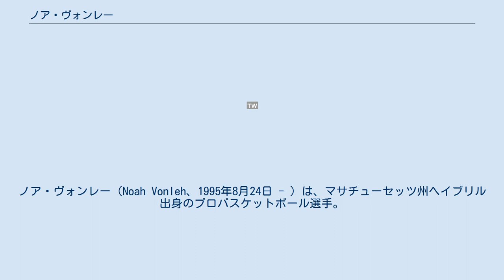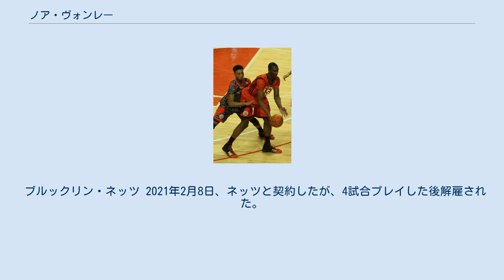ノア・ヴォンレー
ノア・ヴォンレー（Noah Vonleh、1995年8月24日 - ）は、マサチューセッツ州ヘイブリル出身のプロバスケットボール選手。
 2013-14シーズン、インディアナ大学での初シーズンでオール・ビッグ・テンのサード・チーム、オール・フレッシュマン・チームに選ばれ、新人賞も受賞した。
 2014年4月3日、NBAドラフトにアーリーエントリーを表明した。
 カレッジ成績 シャーロット・ホーネッツ 2014年6月26日、2014年のNBAドラフトで、シャーロット・ホーネッツに全体9位で指名を受け、7月25日に、契約を結んだ。
9月2日、スポーツ・ヘルニアの治療を受け、6～8週の離脱が報じられた。
ホーネッツでは開幕から僅か4試合の出場で、12月24日に、Dリーグのフォートウェイン・マッドアンツにアサインされた。
2試合をプレーした後、12月31日にホーネッツに戻った。
 ポートランド・トレイルブレイザーズ 2015年6月24日、ニコラス・バトゥムとトレードされジェラルド・ヘンダーソンとポートランド・トレイルブレイザーズに移籍。
9月30日、ブレイザーズはヴォンレーのチームオプションのルーキースケール3年目契約を更新し、2016-17シーズンまで延長した。
2015年11月15日、古巣のシャーロット・ホーネッツ戦で初の先発出場を果たし、24分弱の出場時間で9得点 6リバウンドを記録した。
2016年1月23日、ロサンゼルス・レイカーズ戦でシーズンハイの11得点を記録したが、3月下旬にスターターの座をモーリス・ハークレスに奪われた。
 2016年8月31日、右大腿部の筋肉の骨片除去の処置を受け開幕には間に合ったが、出場時間はあまり伸びずシーズン終盤に調子を上げ2017年3月27日のレイカーズ戦ではキャリアハイの14リバウンド、最終戦のニューオーリンズ・ペリカンズ戦ではさらに更新する19リバウンドをマークした。
 シカゴ・ブルズ 2018年2月8日、ミロバン・ラコビッチの交渉権とのトレードでシカゴ・ブルズに移籍した。
 ブルックリン・ネッツ 2021年2月8日、ネッツと契約したが、4試合プレイした後解雇された。
 両親はリベリア出身であり、自身が生まれる前年に移住。